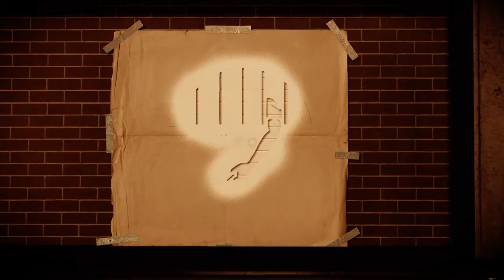inFAMOUS Second Son™* gameplay part 7